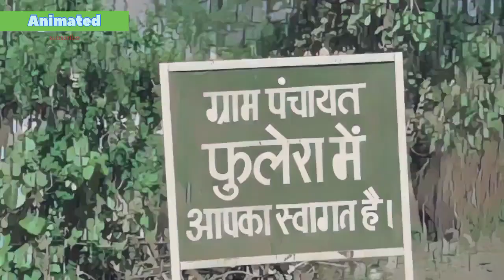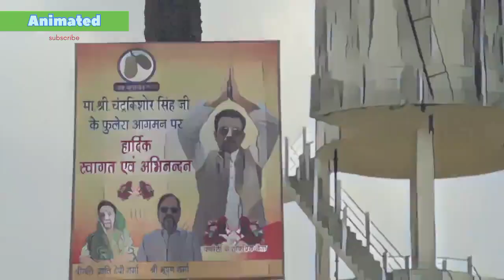Panchayat Season 3 Animated - Official Trailer